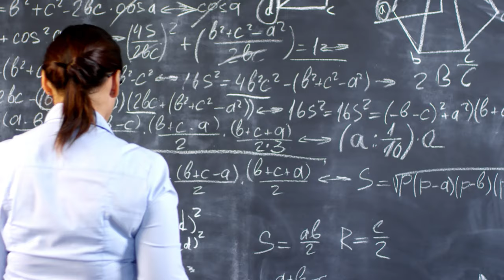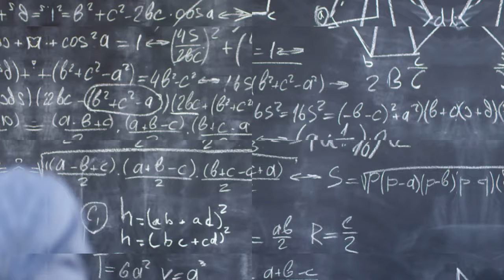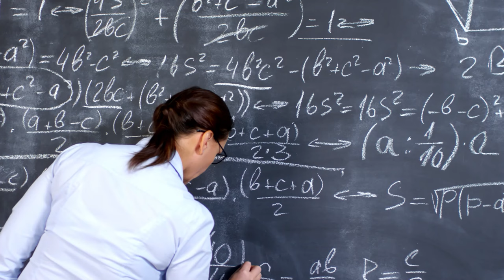Imam Ghazali VS Ibn e Rushd || Qaiser Ahmed Raja || Engineer Mirza || Uzma Rumi | Book Buddy | Reply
0:00 Channel Intro